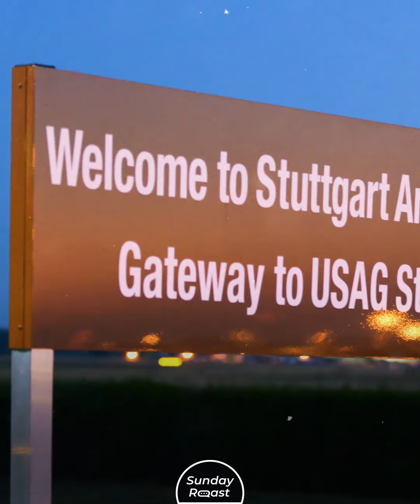10 Countries That Host the Most U.S. Troops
The United States has the largest overseas military presence of any country in the world. From the Pacific to Europe, from Japan to Djibouti, there are countless Army, Navy, Air Force, Marine Corps, and even Coast Guard bases. Here’s the top 10.